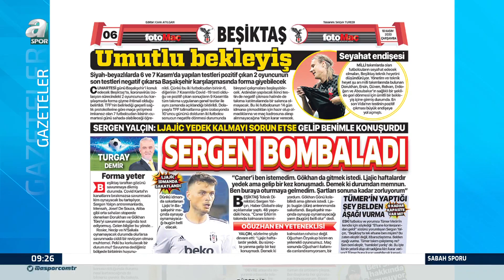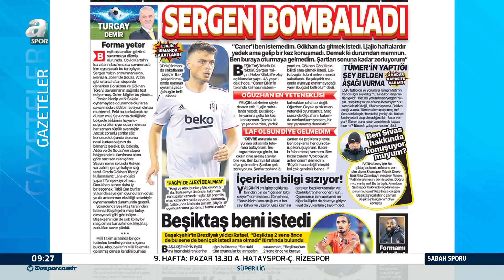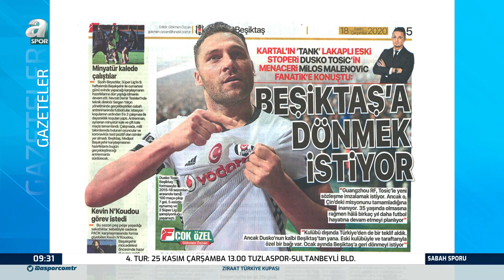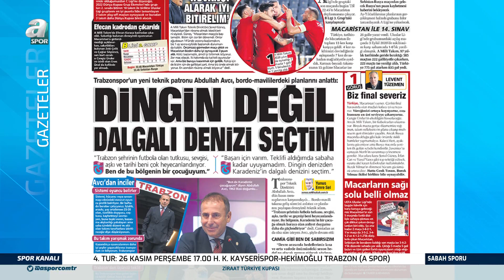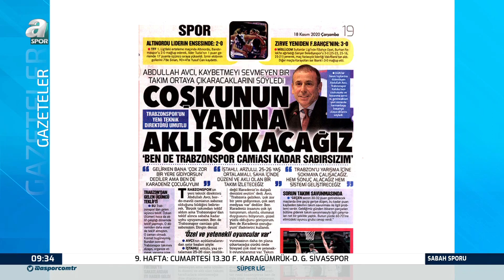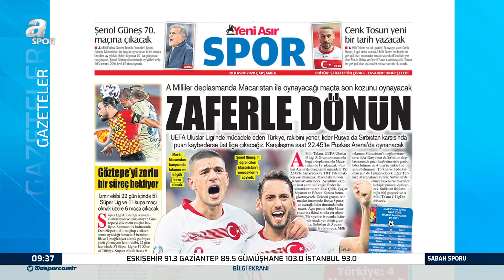Mahmut Alpaslan'dan Flaş Ljajic Yorumu: "Kebap Gibi İş Yapıyor"